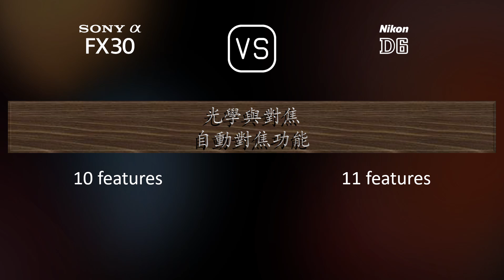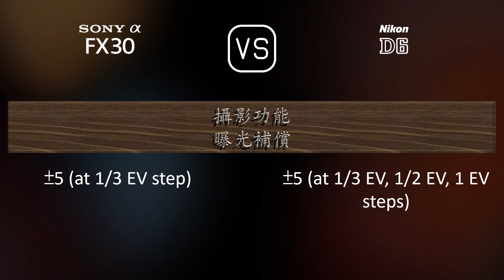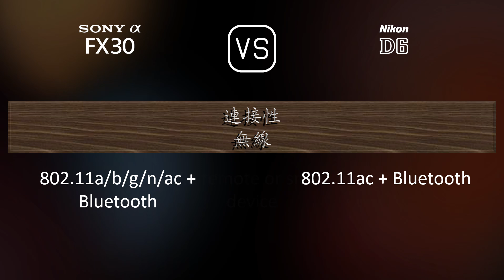Sony FX30 與 Nikon D6 的規格比較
本片是 Sony FX30 與 Nikon D6 的功能概述和規格比較 (comparison of specifications)，希望對您有所啟發。感謝您的支持。

00:25 推出
00:33 機身
00:40 影像感測器
01:01 影像
01:16 光學與對焦
01:41 屏幕
01:58 取景器
02:09 攝影功能
03:03 錄像功能
03:17 儲存
03:20 連接性
03:45 物理特性
04:03 雜項